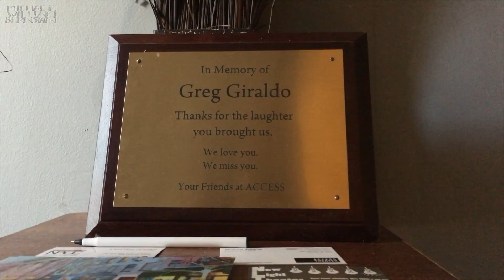They're from the FBI?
I might shamelessly mention Greg Giraldo, but as you'll see by the end of the video, that's really not the point. The same for the Brexit.

Here's a link to a play by Nate Dobson and Emily Lucia Alexander: